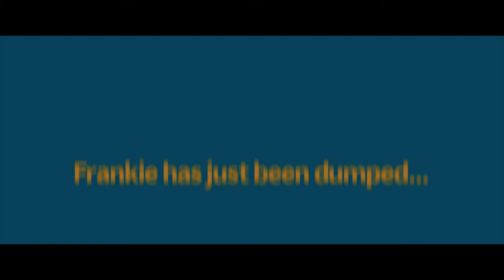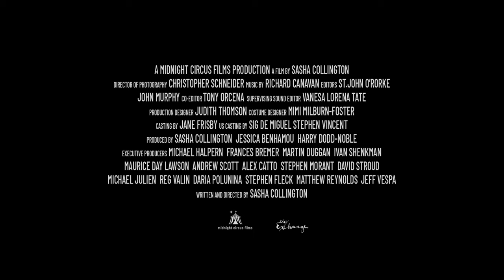Love Type D (2019) | Trailer | Maeve Dermody | Rory Stroud | Oliver Farnworth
A woman who has been dumped eleven times in a row, discovers (to her dismay) that she has a loser in love gene.

Directed & Written by Sasha Collington
Starring Maeve Dermody, Rory Stroud, Oliver Farnworth